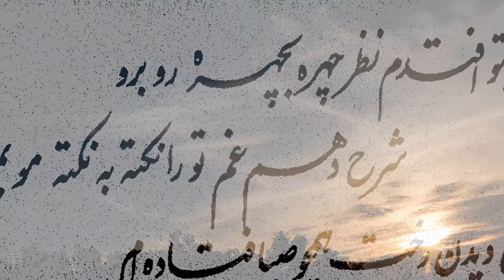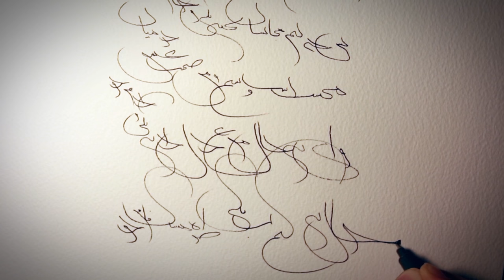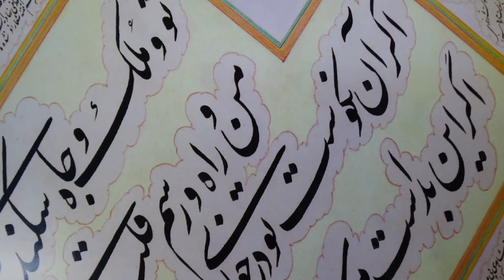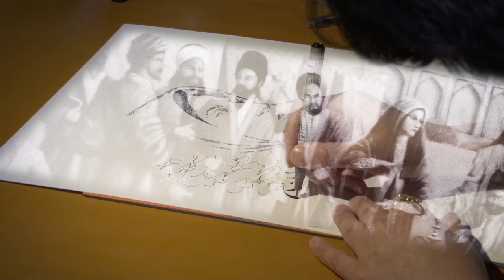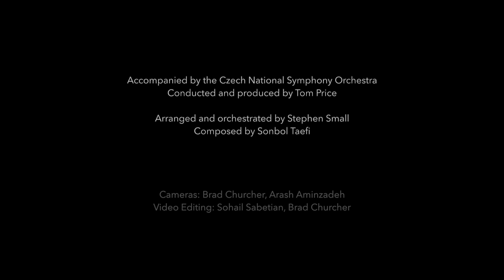Tahirih - Solace of the Eyes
Dedicated to the advancement and emancipation of Women -
A short Documentary about the life of Tahirih, also known by her title 'Qurratu'l-Ayn (Solace of the Eyes) followed by her poetry put to music.
نگاهی‌ کوتاه به زندگی‌ طاهره و ترانه ای‌ که با استفاده از اشعار او ساخته شده
Bahai songs and prayers